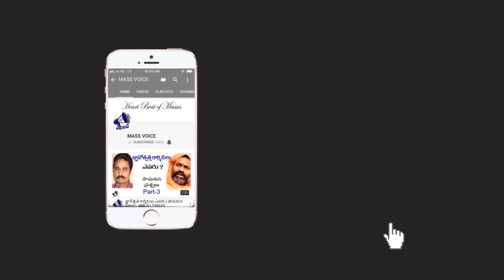మేధావులపై దాడిని ఖండిస్తున్నాం || బలమైన ఉద్యమాలు నిర్మించాలి - T-MASS